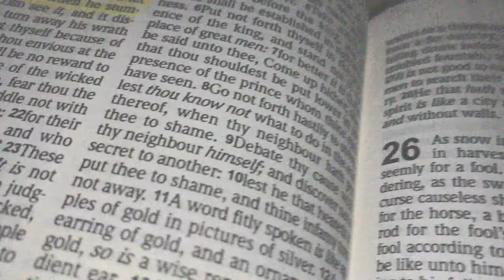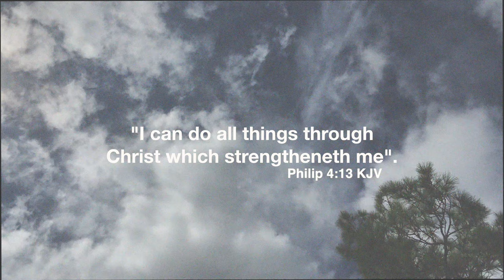Proverbs 24:16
I wanted to do something on Proverbs 24:16. So here it goes. Enjoy :).

~Shaq

P.S
Any suggestions videos or tutorials you want to see, don’t hesitate to leave a comment or dm on my IG